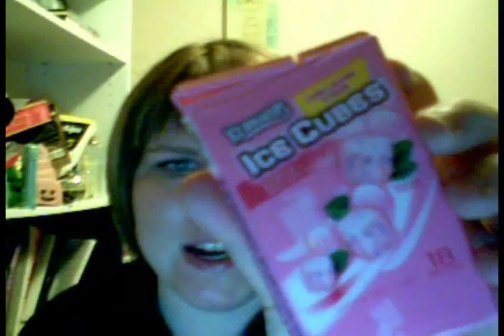My husband is Naked...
I tell you about some of my favorite things in the month of November and hubby tells everyone he's naked...